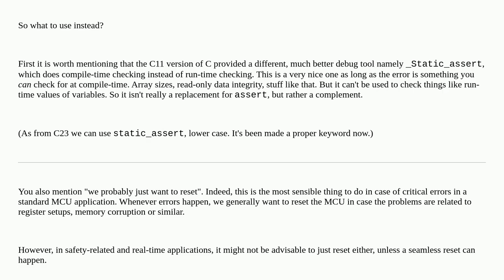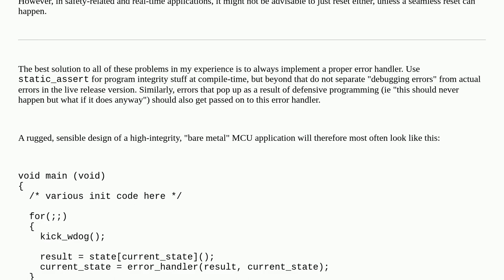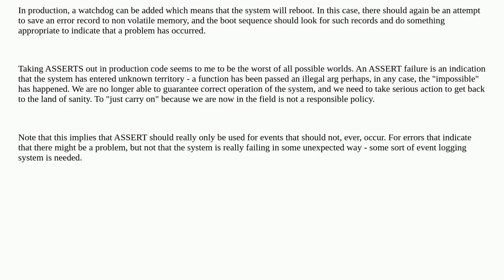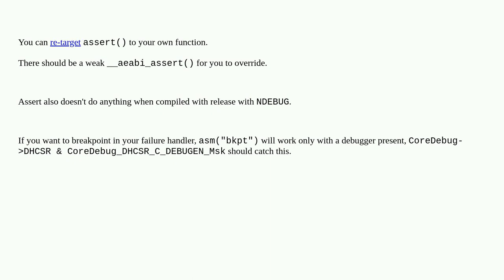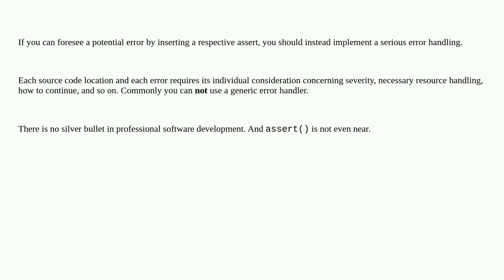Electronics: What's a good way to assert in embedded microcontroller code?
What's a good way to assert in embedded microcontroller code?

A special thanks goes out to the awesome community

  debugging microcontroller arm reset programming